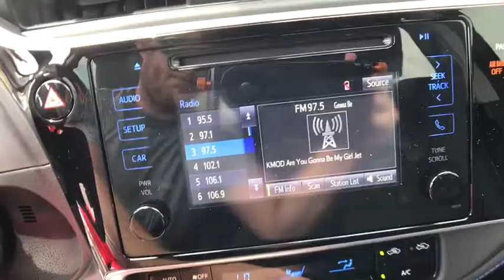2017 Toyota Corolla Muskogee, Tulsa, Broken Arrow, Joplin, Owasso, OK 176615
Wheels: 17 x 7.0 Machined Alloy,Front Sport Bucket Seats,Fabric Seat Trim w/SofTex,Radio: Entune Audio w/6.1 Screen,4-Wheel Disc Brakes,6 Speakers,Air Conditioning,Electronic Stability Control,Front Bucket Seats,Spoiler,Tachometer,ABS brakes,AM/FM radio,Automatic temperature control,Brake assist,Bumpers: body-color,CD player,Delay-off headlights,Driver door bin,Driver vanity mirror,Dual front impact airbags,Dual front side impact airbags,Front anti-roll bar,Front reading lights,Front wheel independent suspension,Fully automatic headlights,Heated door mirrors,Illuminated entry,Knee airbag,Leather steering wheel,Low tire pressure warning,MP3 decoder,Occupant sensing airbag,Outside temperature display,Overhead airbag,Panic alarm,Passenger door bin,Passenger vanity mirror,Power door mirrors,Power steering,Power windows,Radio data system,Rear anti-roll bar,Rear seat center armrest,Rear window defroster,Remote keyless entry,Speed control,Speed-sensing steering,Split folding rear seat,Steering wheel mounted audio controls,Telescoping steering wheel,Tilt steering wheel,Traction control,Trip computer,Turn signal indicator mirrors,Variably intermittent wipers,Distance-Pacing Cruise Control,Lane Departure Warning System,Variable valve control,Front Center Armrest w/Storage,Exterior Parking Camera Rear,Auto High-beam Headlights